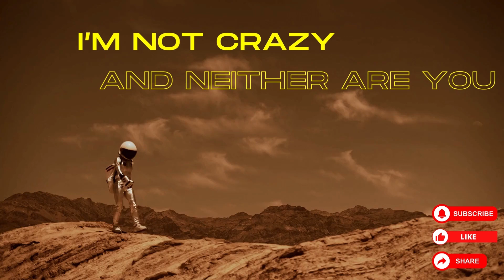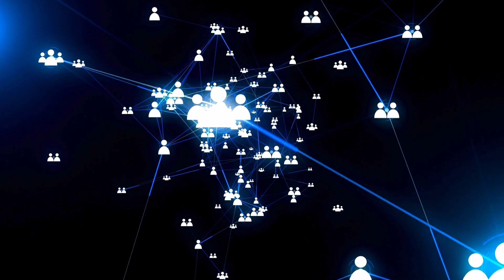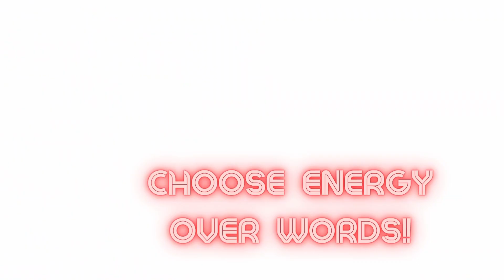WORDS vs ENERGY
***Welcome***
Some of us are judged and placed in a category of being "crazy".
-Crazy because we act different
-Crazy because we live different
-Crazy because we look different
But most of all, crazy because we "are" different!
Being different should not warrant a false label.
-It should not warrant judgement.
-It should not warrant ridicule.
Everyone of us are different from the next. I invite you if you will, on a journey of relating to what makes us different. Our different experiences and mindsets. Just because we are different, does "not" make us "crazy"!
Because I'm not crazy! And neither are you!

Some content may be triggering. Please do not hesitate to click off-pause-or fast forward "any" at any time if any of the content is triggering. Your mental health is a priority.

Video/Images Credit: Pexels/Canva

ES_Small Feet Big Steps - Stationary Sign
ES_Warm Cup of Golden Milk - Sarah The Illstrumentalist
ES_My Intuition - My My Snake Eyes

Ownership of copyright
All commentary on this channel “I am not crazy-and neither are you” created by Lavonia Altnor is protected by copyright under U.S. Copyright laws and is the property of the provider of this content. You may not copy, distribute, publish, display, perform, modify, create derivative works, transmit, or in any way exploit any such content, nor may you distribute any part of this content over any network, including a local area network, sell or receive monetary gain from the use of this content. For permission to use the content on the “I am not crazy-and neither are you” created by Lavonia Altnor, please contact content creator.
The copyright on this podcast “I am not crazy-and neither are you” created by Lavonia Altnor and the material on this podcast (including without limitation the text, computer code, voice audio material, is owned by the “I am not crazy-and neither are you” podcast [and it’s licensors].
Copyright license
 view this podcast for entertainment and educational purposes only.

“I am not crazy-and neither are you” podcast created by Lavonia Altnor does not grant you any other rights in relation to this podcast or the material on this podcast.  In other words, all other rights are reserved.
For the avoidance of doubt, you must not adapt, edit, change, transform, publish, republish, distribute, redistribute, broadcast, rebroadcast or show or play in public this podcast or the material on this podcast (in any form or media) without “I am not crazy-and neither are you” podcast created by Lavonia Altnor prior written permission.
Data mining
The automated and/or systematic collection of data from this podcast is prohibited.
Enforcement of copyright
“I am not crazy-and neither are you” podcast created by Lavonia Altnor takes the protection of its copyright very seriously.
If “I am not crazy-and neither are you” podcast created by Lavonia Altnor discovers that you have used its copyright materials in contravention of the license above, “I am not crazy-and neither are you” podcast created by Lavonia Altnor may bring legal proceedings against you seeking monetary damages and an injunction to stop you using those materials.  You could also be ordered to pay legal costs.